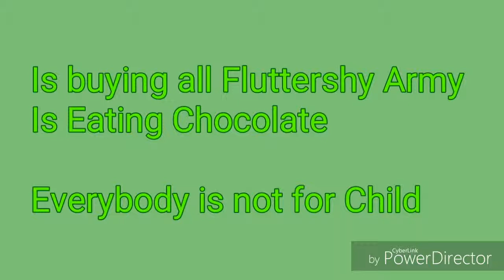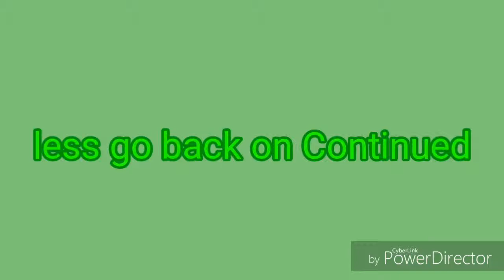KenToons / It's switching by someone how did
It's not Sweet Dream I Grow Class Have
Her name is Flutter Butterfly shy
Yeah don't like her thank you